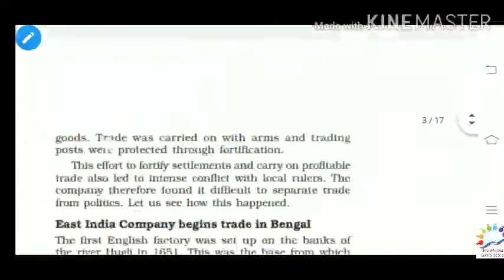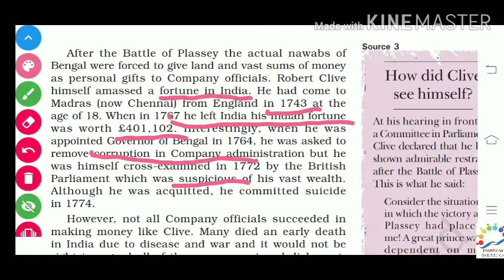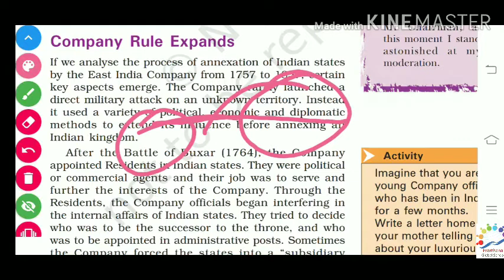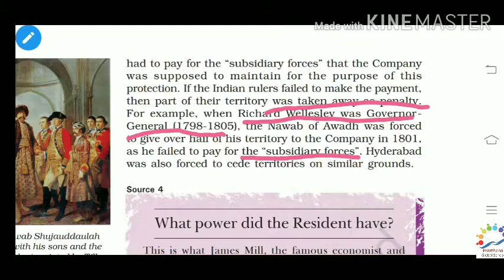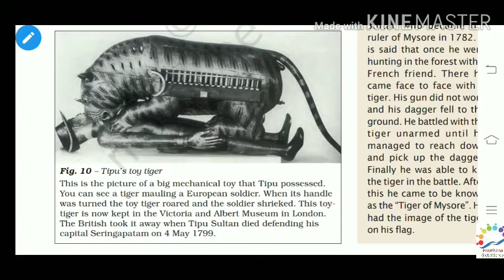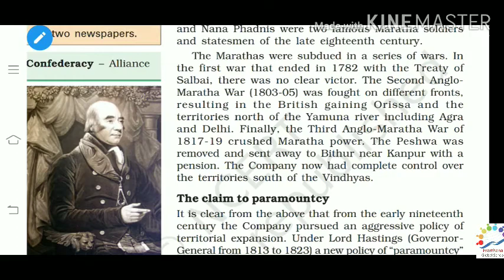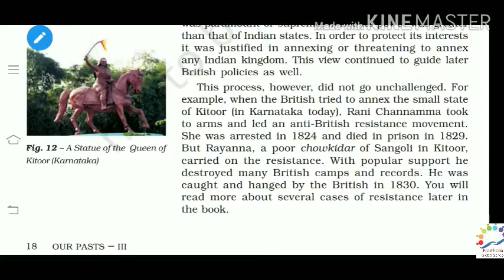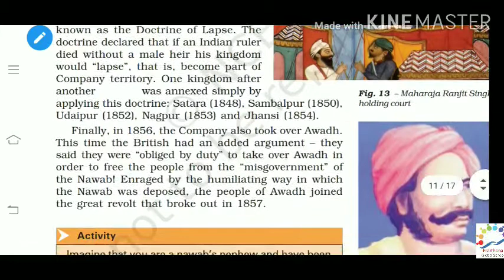CLASS - 8 (part - 3) Chapter 2 HISTORY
From Trade to Territory The Company Establishes Power